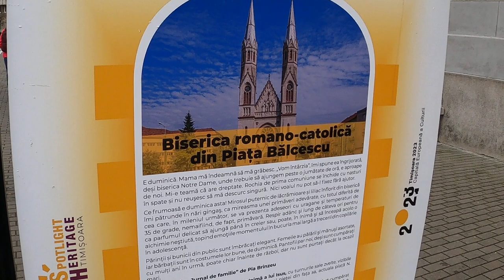O catedrală greu accesibilă la Timişoara - Curaj.TV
Biserica romano-catolică din piaţa Bălcescu, Timişoara e impresionantă şi atrăgătoare, dar nu poţi acolo dacă eşti în scaun rulant, sau, ai nevoie de ajutoare. Standardele europene şi româneşti de construcţie prevăd înclinaţie maximă de 9 grade